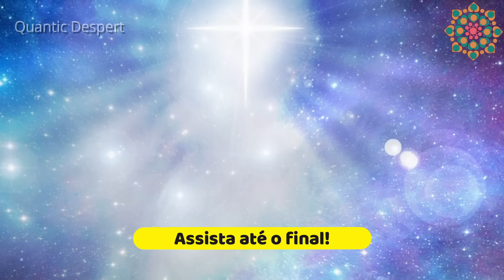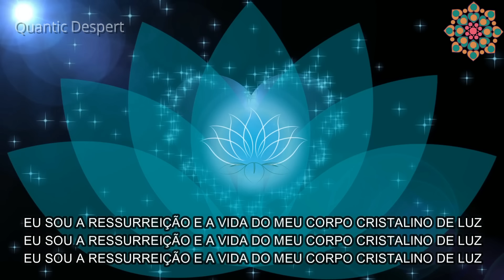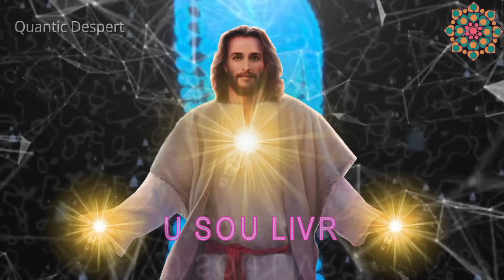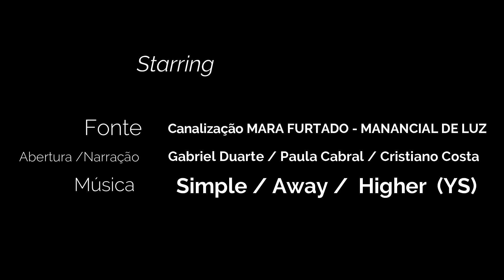PRONUNCIAMENTO SANANDA SOBRE A RESSURREIÇÃO E ATIVAÇÕES REALIZADAS NO DIA 04.04.2021